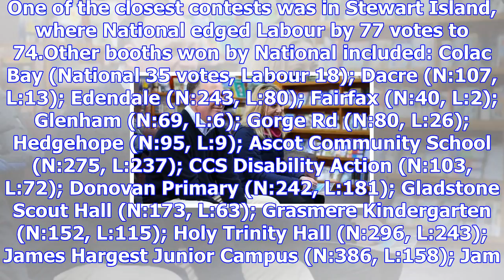Tale of tape in the invercargill electorate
STAFF REPORTER Last updated 13:36, October 25 2017 Former Prime Minister John Key and Invercargill M...